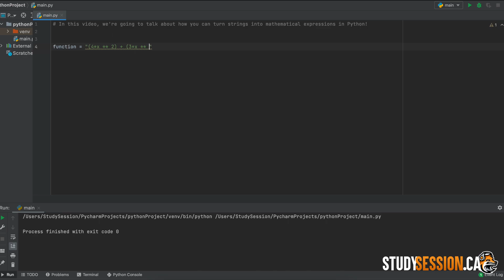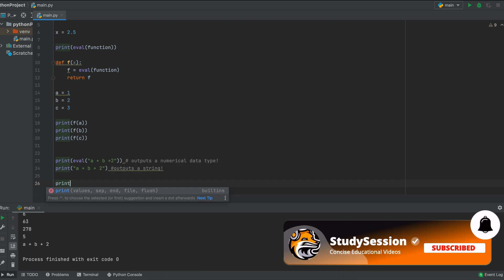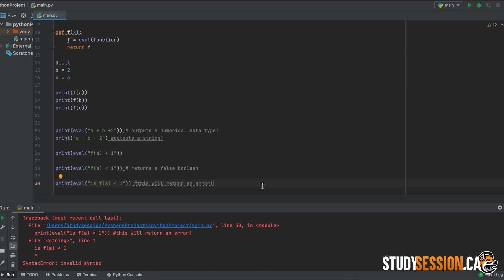Convert Strings To Mathematical Expressions In Python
Let’s learn how to convert strings to mathematical expressions in Python. To convert a string to a function in Python we need to use the eval method (eval()) as this will convert our string data type to a numerical data type that Python can interpret as a math function!

This timeline is meant to help you better understand how to convert strings to mathematical expressions in Python:
0:00 Introduction.
0:13 Convert Python function to Math function
0:58 Defining a math function as a Python function
1:37 Using the eval method in Python
2:24 Outro